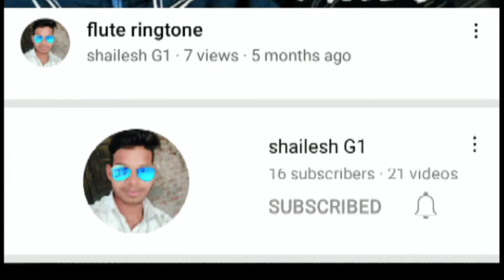दुर तक साइकिल चलाने का बहुत ही आसान सुत्र || Coach BSR/live | Motivational video || Hindi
In this video cycling formula by coach bsr. Cycling easy formula to people by coach bsr in hindi. How to cycling 150km.

cycling stunts. cycling race
साइकिलिंग. साइकिलिंग रेस. साइकिलिंग के फायदे. साइकिलिंग वीडियो.